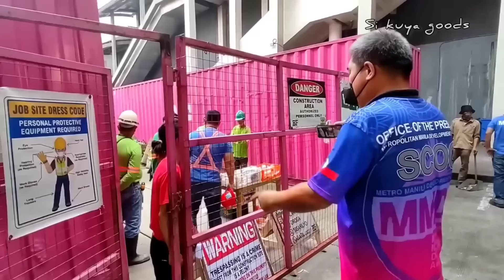GRABE KA SA TAPANG KUYA MALI KA NA NGA